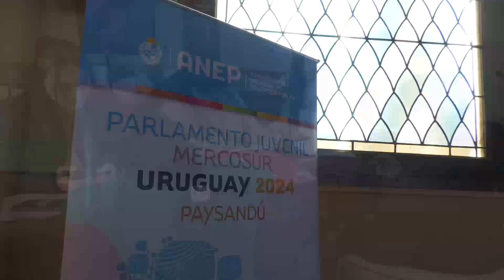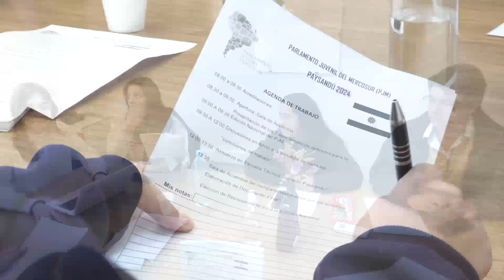Parlamento Juvenil del Mercosur: Estudiantes de Paysandú debaten en la Junta Departamental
El Codicen organiza en las 19 capitales departamentales un encuentro de delegados de las instituciones de educación secundaria y técnico profesional con el fin de exponer y debatir en el Parlamento Juvenil del Mercosur.

MARCELO CRAVEA/Director Campus Regional DGETP